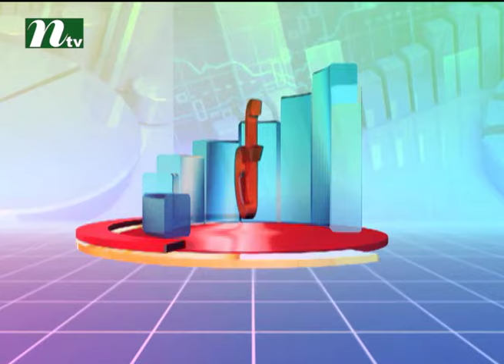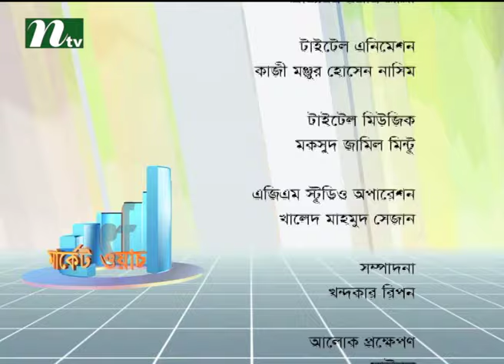Market Watch | Episode 200 | News & Current Affairs